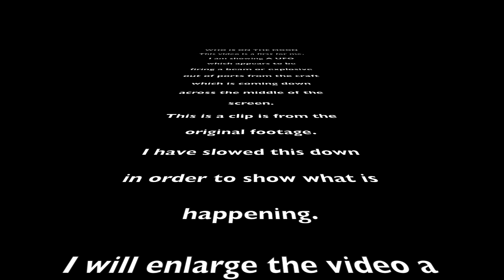who is on the moon & A BOMBING MISSION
This is finding the truth about the moon and who is on the moon. Also what they are doing. Is there a war going on up there?